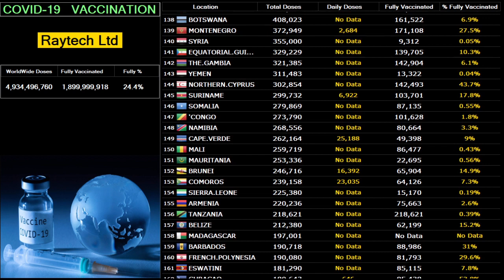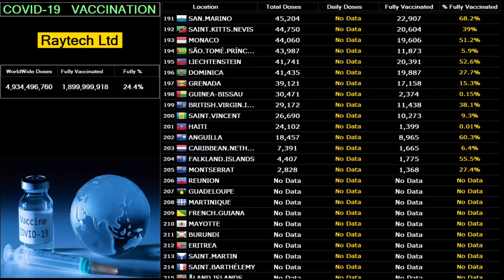Vaccination Update 22 Aug, 2021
Buy 100$ of Bitcoin(or Altcoins) on Coinbase and get free 10$ worth of Bitcoin with this
Trade 50$ on Binance and get free 10$ limited offer until 31/08/21

Vaccination Progress

- Symptoms of Corona virus ✔These symptoms may appear 2-14 days after exposure (based on the incubation period of MERS-Covid19 viruses).Fever, Cough Shortness of breath